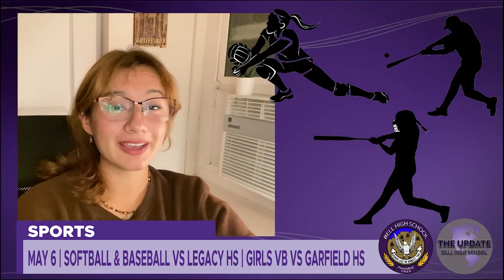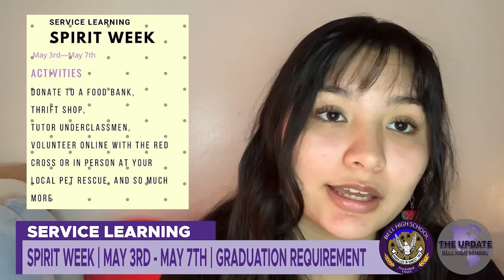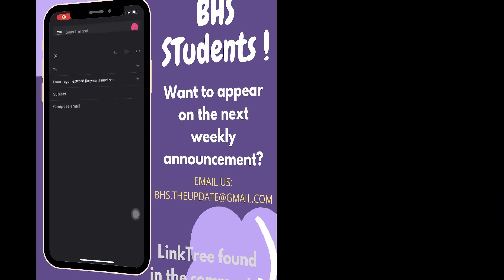BHS The Update S01E08 - May 4, 2021 v2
Bell High School's The Update video announcements are produced by Bell High School Leadership

Advisors:  Ms. Wendy Mora, Mr. Matthew Moreno, Ms. Marisa Franco, Mr. Mario Apodaca

The Update @BHS.TheUpdate
Leadership @bhs.eagless
Freshmen @bhsfreshman24
Sophomores  @bhssophomores23
Juniors @bhsjuniors22
Seniors @bhsseniors21

Credits

Presenters:
* Brianna Almanza, Class of 2021
* Emily Gomez, Class of 2021
* Amy Gonzalez, Class of 2021
* Samira Saleh, Class of 2022

(2) "Bell High School Fight Song" by Bell High School Marching Band

Video Editors:
Mr. Mario Apodaca and Mr. Matthew Moreno

Links, e-mail, instagram (listed in the order they appear in video):

   * Leadership @bhs.eagless
   * Freshmen @bhsfreshman24
   * Sophomores  @bhssophomores23
   * Juniors @bhsjuniors22
   * Seniors @bhsseniors21